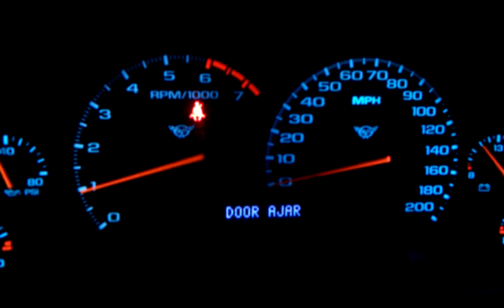C5 Corvette walk around / Idle clip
FOR SALE!